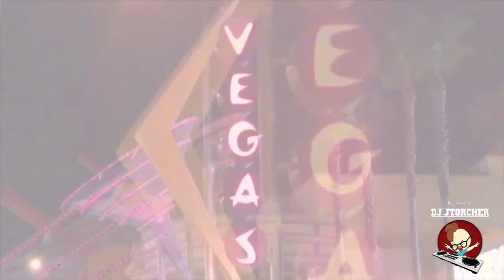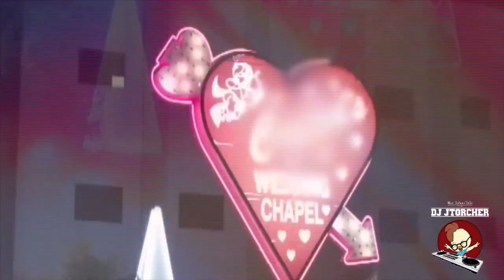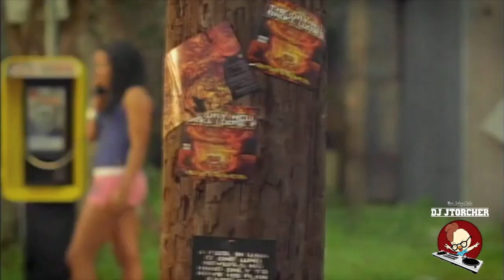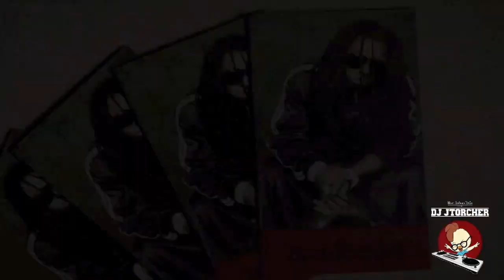DJ Jtorcher Video Mix Monday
A New Video Mix Every Monday!